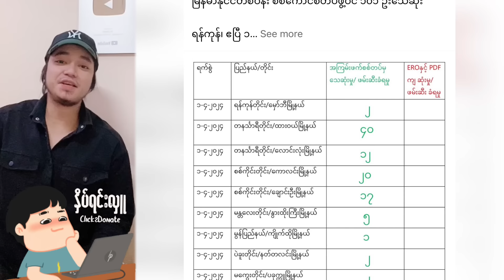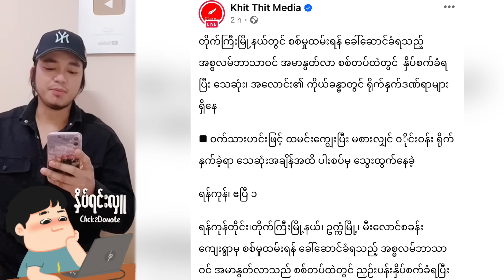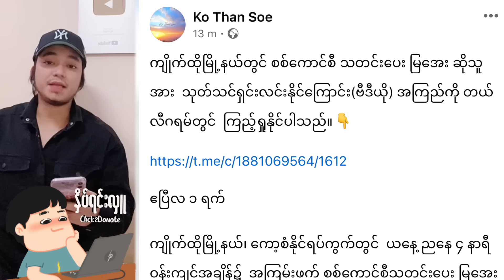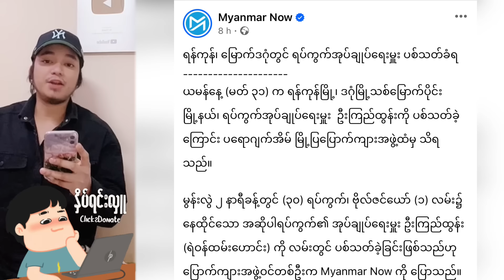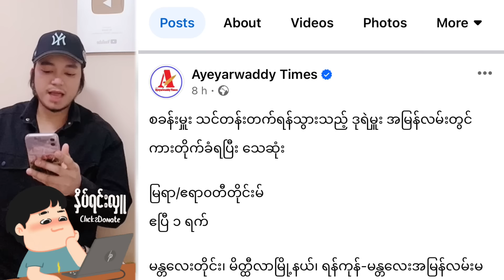Kyaw Soe ဥ